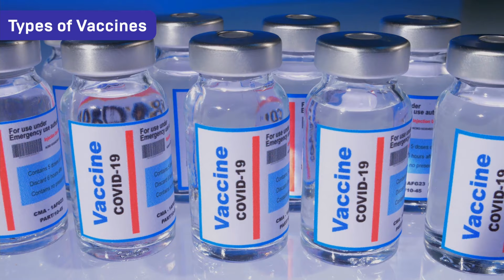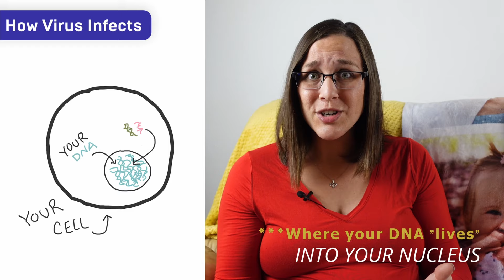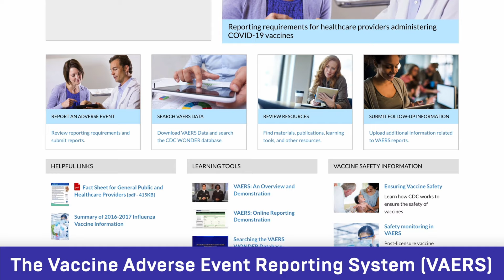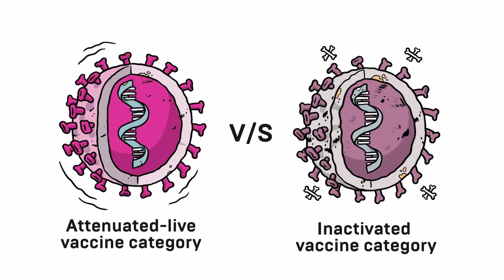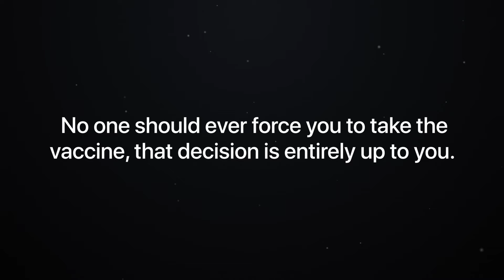Vaccines (COVID, Flu, & DTaP) While Pregnant | Week 27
If you were skeptical about vaccines before pregnancy, you might be even more skeptical about them now that you are pregnant. Why is my OB telling me to get the Flu and DTaP shots? Should you get the COVID vaccine or the booster shot? What is the science behind these vaccines and how will they affect my growing baby? These are all questions I have asked myself during my pregnancies and I'm sure the same questions have crossed your mind as well.
So let's get to the science of it---first, how a virus infects a human, then how a vaccine works, and finally, the differences between the many various kinds of vaccines out there...especially which ones would be considered safe during pregnancy and which would be considered unsafe.

0:00 Introduction
0:43 What vaccines your OB recommends during pregnancy
1:13 How a virus infects your body
4:24 How vaccines work
8:01 What science says about vaccines
9:12 Live-attenuated vaccines vs Inactivated vaccines
11:30 COVID vaccine and pregnancy
15:40 Should you get the COVID vaccine while pregnant?
16:42 27 Week Pregnancy Symptoms
19:21 27 Week Fetus Model and Developmental Milestones
20:58 Leave a comment!

What vaccines are given during pregnancy?
What vaccines should I get while pregnant?
Flu shot
COVID shot (mRNA vaccine)
COVID vaccine
How do vaccines work?
Inactivated versus Live Attenuated Vaccine
MMR
Tetanus
How does a virus infect?
How does a virus work?